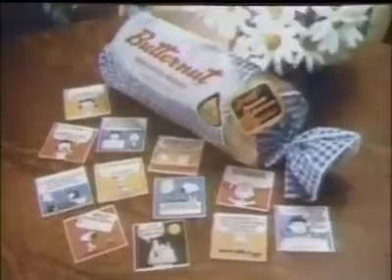Butternut "Peanuts Stickers Promotion" Commercial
1978 Butternut "Peanuts Stickers Promotion" Commercial